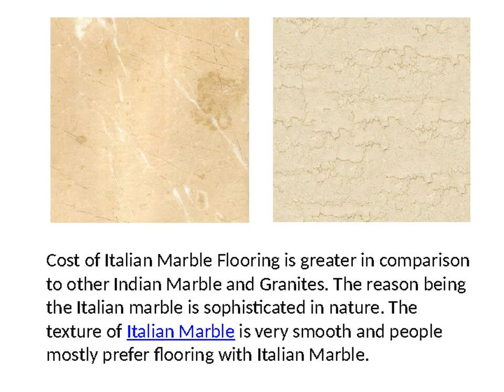Italian Marble in India Dealer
Tripura Stone Pvt. Ltd. Company is leading importer of Italian Marble in India. We have suppliers from Italy who has been supplying best Italian marble from last many years. We have variety of Italian Marble at our Store in Banswara and Udaipur. We import Marble from Italy, Turkey, France, Spain and many other countries.
Cost of Italian Marble Flooring is greater in comparison to other Indian Marble and Granites. The reason being the Italian marble is sophisticated in nature. The texture of Italian Marble is very smooth and people mostly prefer flooring with Italian Marble.

The Glossy nature of Italian Marble flourishes them all over other counties like U.K and U.S.A. Some well known category of Italian Marble includes Dyna Marble. Luxury projects in India for residential and commercial purpose always prefer Italian Marble. Their Creamy nature gives attractive look of floor.
In short, Italian Marble in India is considered as a fashion statement all over the world. Our Collection of Italian Marble gives best redefining of the marble block, slabs and tiles. Our polishing is so bright that the marble is scratch free and it gets a velvet touch.

TRIPURA STONES PVT. LTD.
CORPORATE OFFICE
F - 116 A, Industrial Area, Banswara - 327001
(Rajasthan) INDIA
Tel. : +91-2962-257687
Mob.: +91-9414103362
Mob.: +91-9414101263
BRANCH OFFICE & SHOWROOM
N.H.-8, SUKHER, UDAIPUR-313001 (Rajasthan) INDIA
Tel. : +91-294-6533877